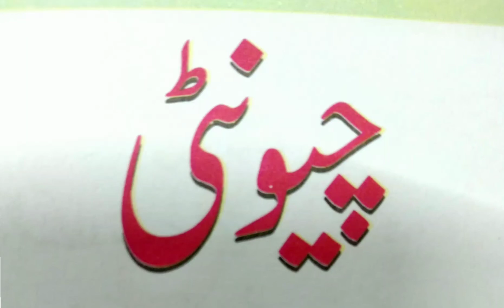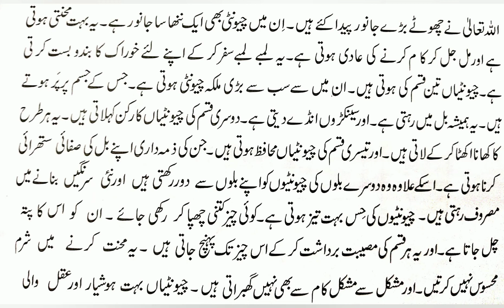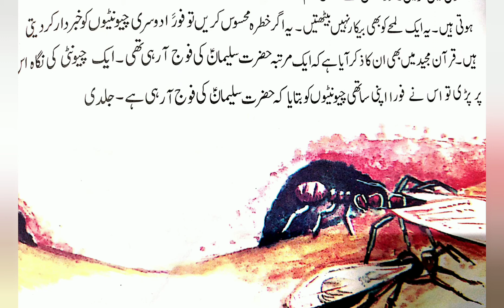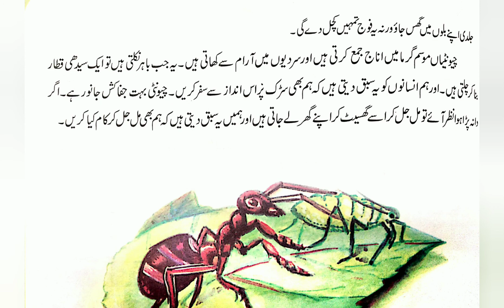TLL | Grade-2 | سبق: چیونٹی